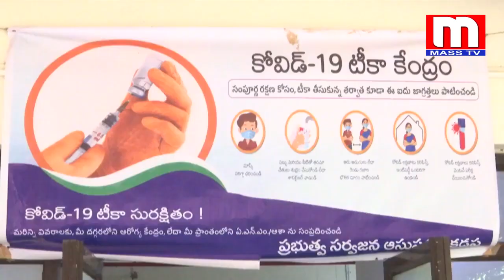గౌ ఉప ముఖ్యమంత్రి శ్రీ ఎస్ బి అంజాద్ బాషా గారు కోవిడ్ వాక్సిన్వేయించుకున్నారు కడప